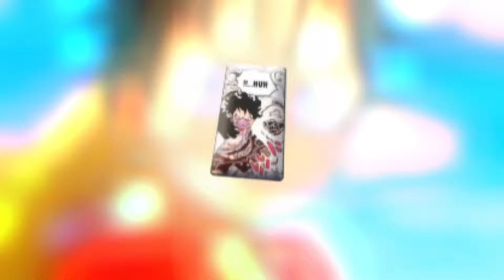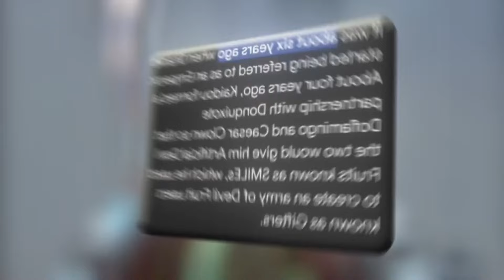LUFFY VS LOKI 🔥 One Piece Chapter 1131 Review In Telugu